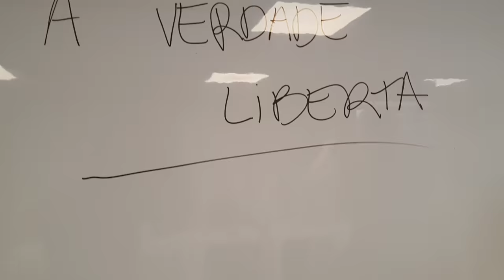Curso Intensivo comportamento canino: Edição de Junho, dia 3. - INDog Workshops